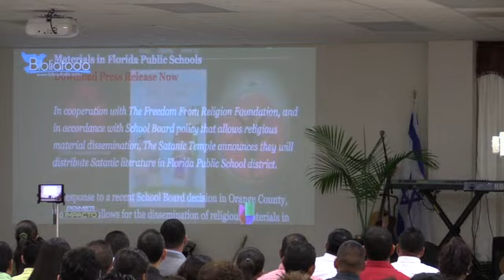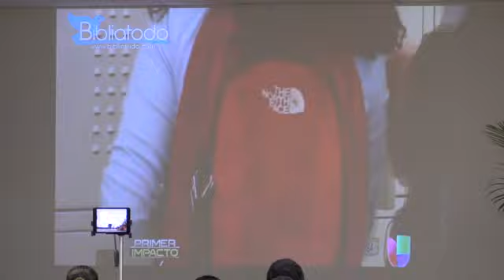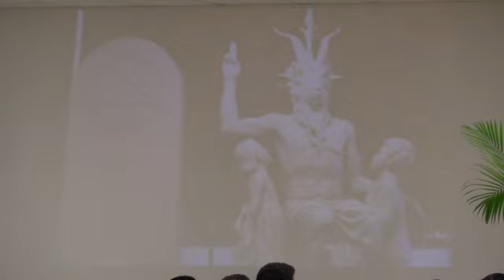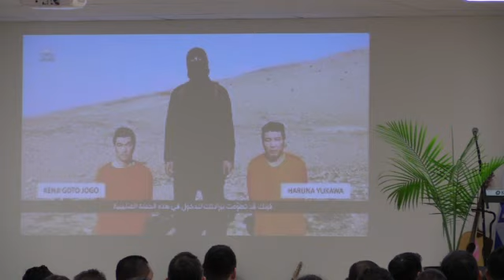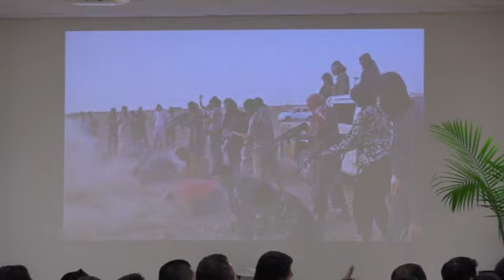La caida de Babilonia